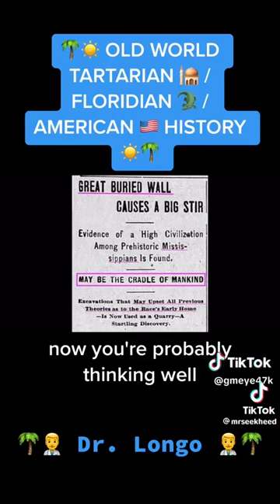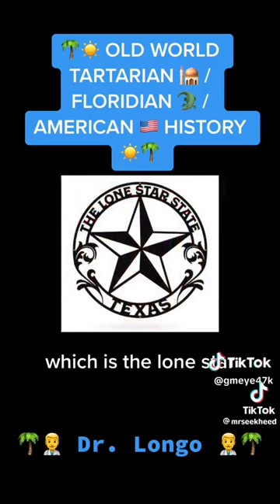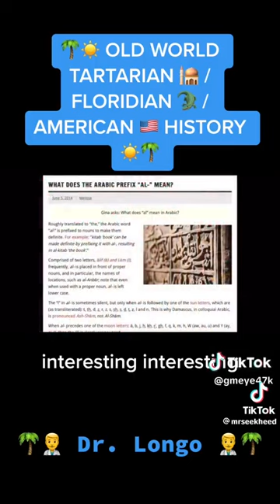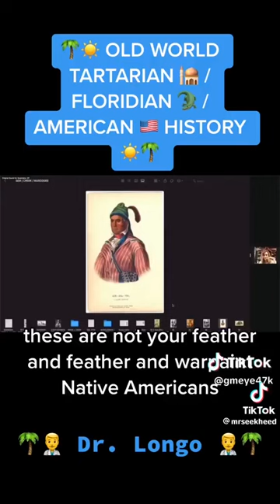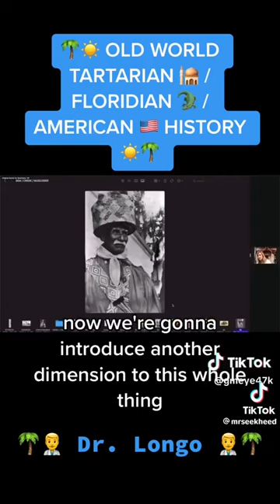Old World Tartarian Floridian American Moroccan History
They kicked the Moors out
Wake Up